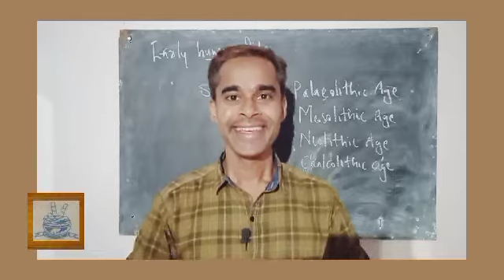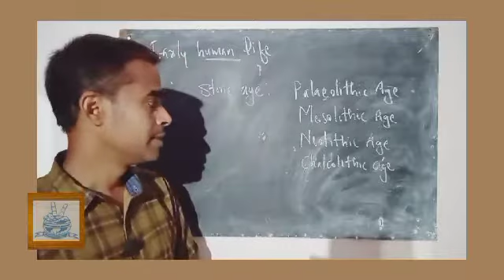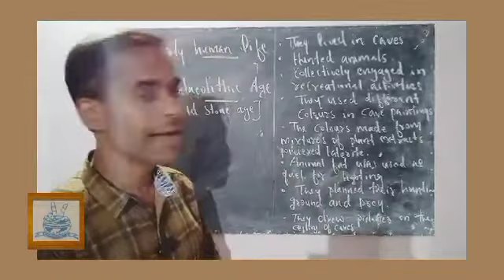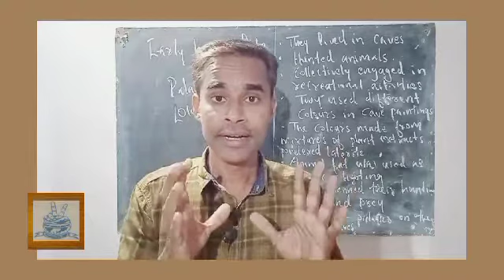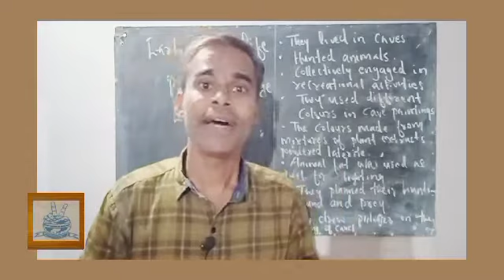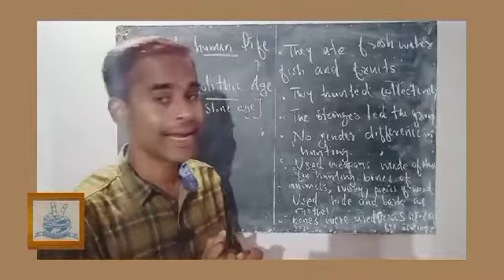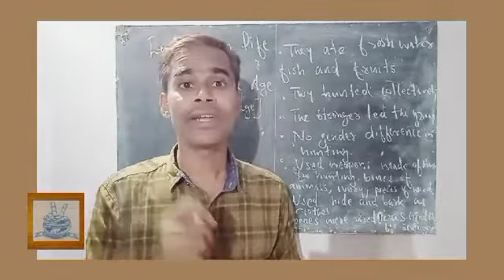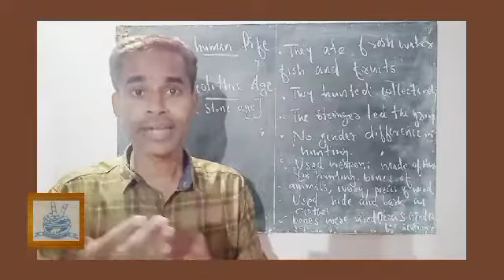Brains academy -VIII -Social science -Early human life-Part -1